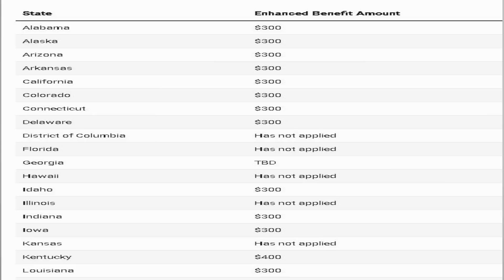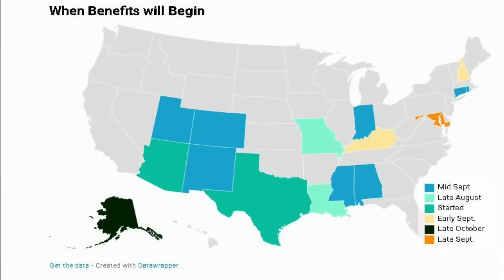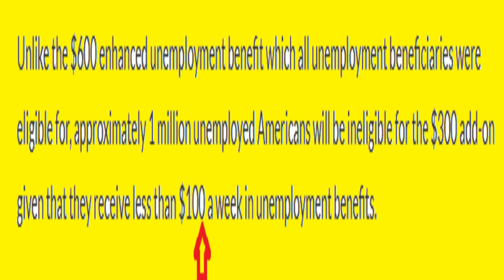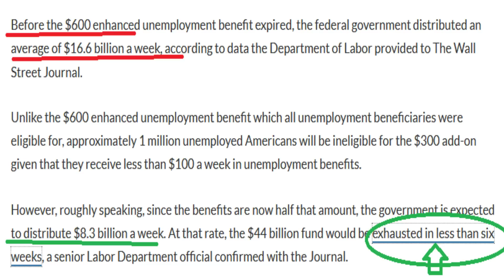أكثر من 30 ولاية تستعد لتقديم دعم ترامب للبطالة بمقدار 300 دولار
# تمديد إعانة البطالة# الانتخابات الرئاسية الأمريكية